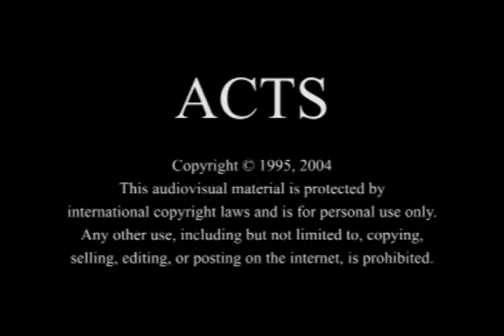Sylheti - Acts 12.19-25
The ACTS Video in Sylheti [syl] of Bangladesh - Acts 12.19-25